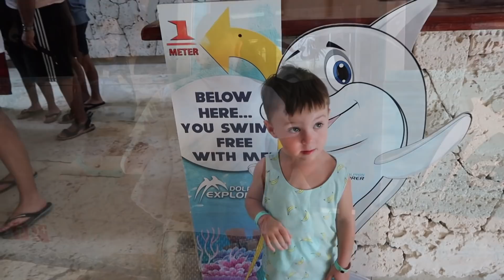ДОМИНИКАНА / ЭТО ПРОСТО НАДО ВИДЕТЬ ! Часть 1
Привет ребята, ну что начинаю делиться солнечными деньками: которые были у нас в Доминикане
отель в котором мы отдыхали назывался - Majestic Colonial
Летали через anex tour
Если есть каки-то вопросы, пишите внизу)))

- экскурсии в Доминикане дешевле, чем в отеле!

Давайте знакомиться). Я мама 2-х маленьких мальчиков Германа и Роберта. Очень давно коллекционирую ананасы, поэтому и называла свой канал Naska Ananaska. На моем канале Вы сможете найти много всего интересного, а именно: путешествия, развитие ребенка, женские секреты, поделюсь своей жизнью во волгах и многое другое) Рада новым знакомствам! пунта кана влог наска ананаска